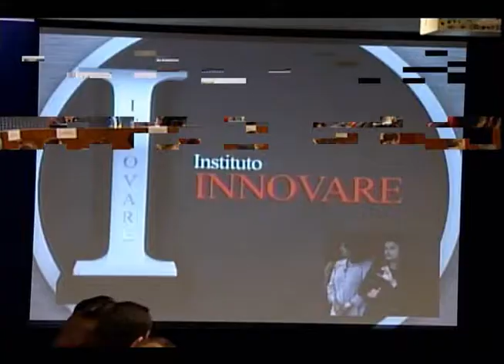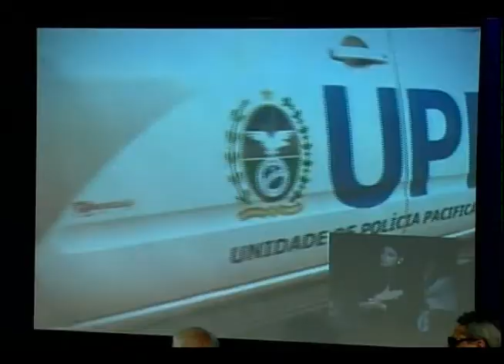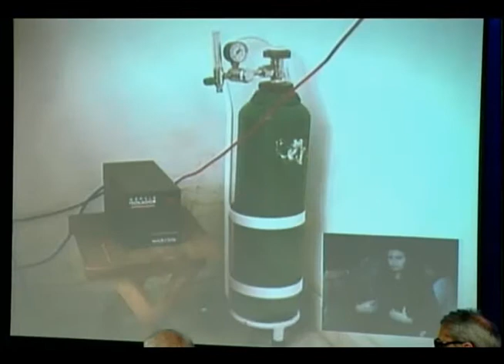Innovare 2011 - Premiação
Confira o vencedores do Prêmio Innovare 2011.